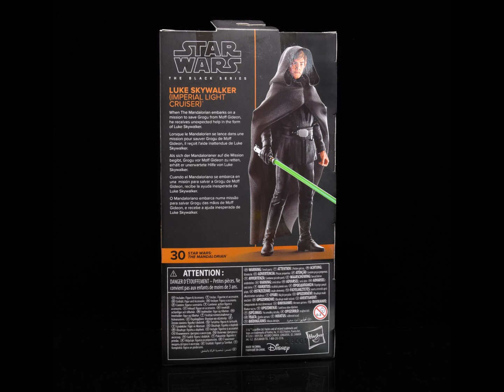Star Wars Black Series Luke Skywalker Imperial Light Cruiser, The Mandalorian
"He is strong with the Force, but talent without training is nothing."

Our May the 4th Star Wars Day review is the latest Luke Skywalker Black Series release as seen in the finale of Season 2 of The Mandalorian